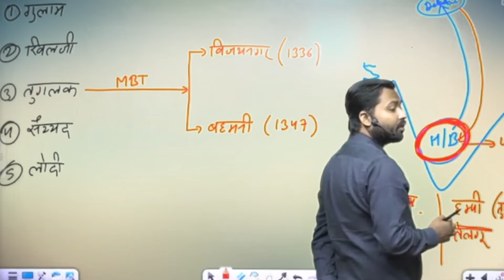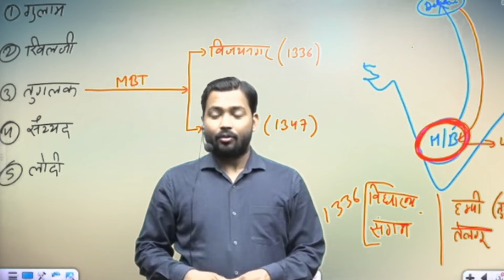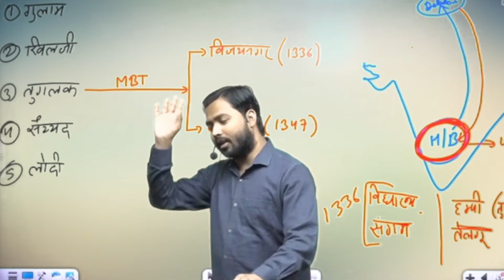इंदिरा गांधी से क्यों डरती थी विश-शक्तियां..!